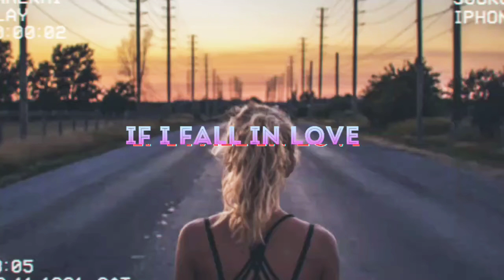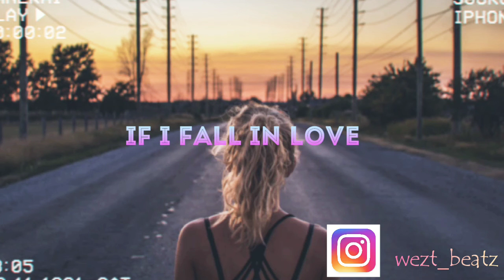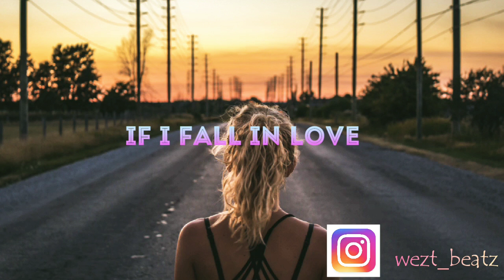Ali Gatie - If I Fall In Love | Afrochill |Wezton Remix